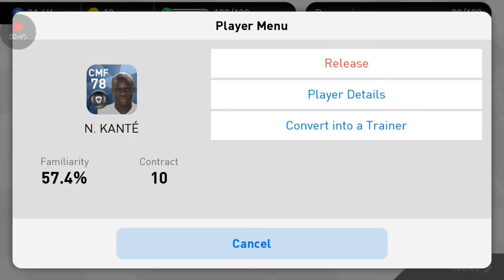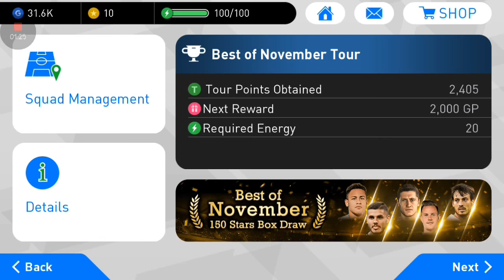PES 2018 mobile black ball glitch again... Got a new black ball in best of November